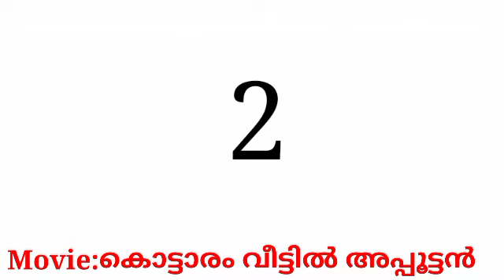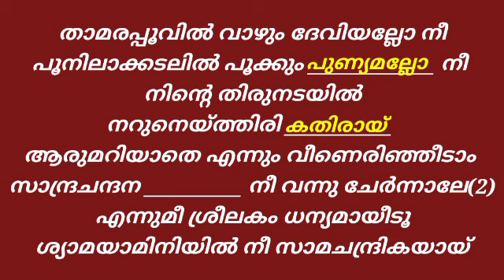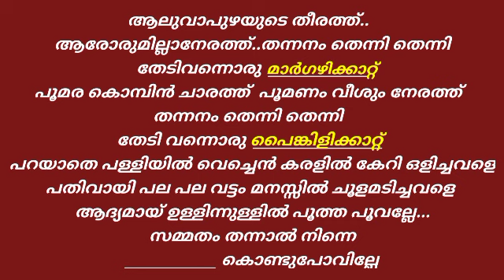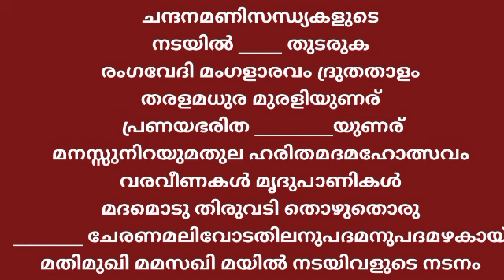Guess the lyrics|Malayalam song|Fill the song with correct lyric|part32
Guess the lyrics|Malayalam song|Guess the song|Fill the song with correct lyrics|Fill the song|part12